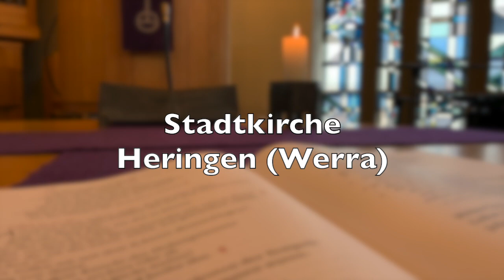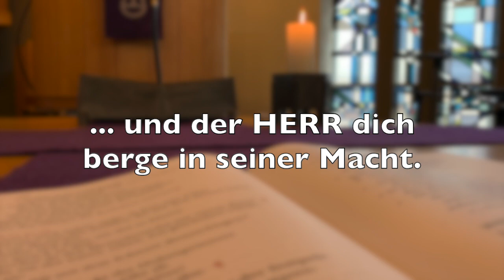Dein Weg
Dass Dein Weg - Thorsten Waap und Matthias Weber singen in der Stadtkirche Heringen (Werra)